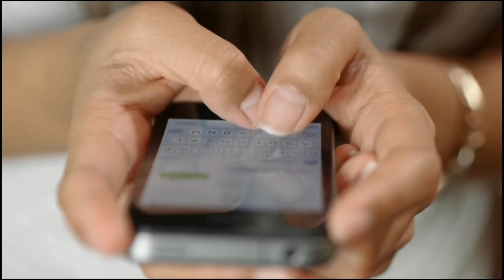ससुरा पहुंचते ही इस तरह हुआ अभिनेत्री कैटरीना कैफ का गृह प्रवेश । Katrina Kaif's in-laws house entry